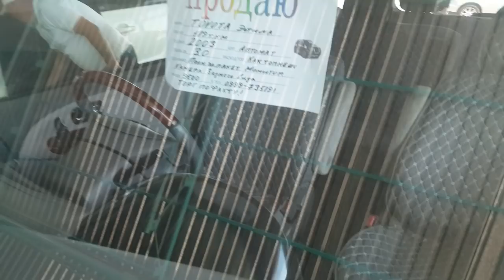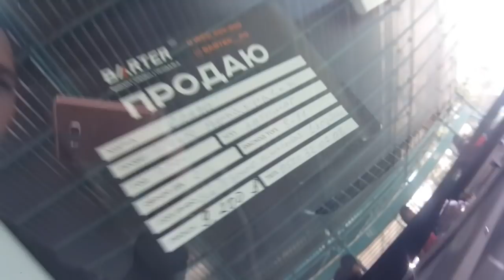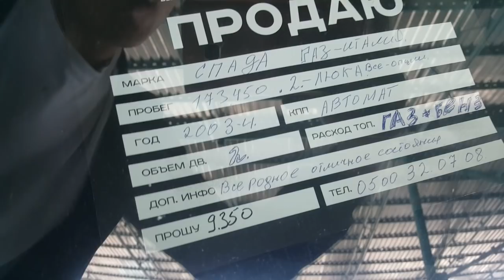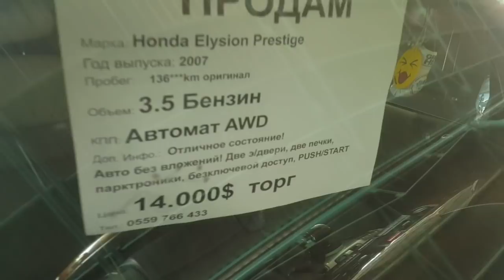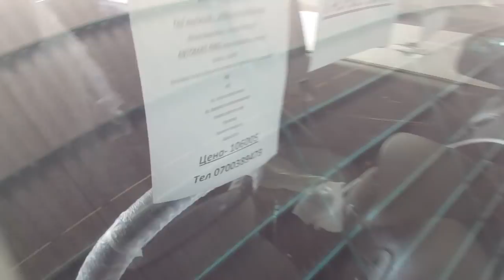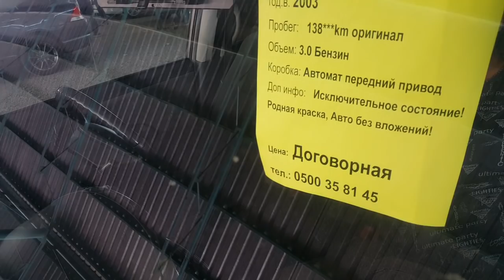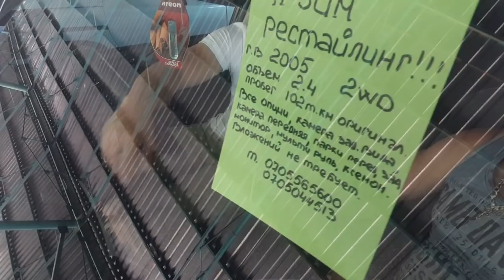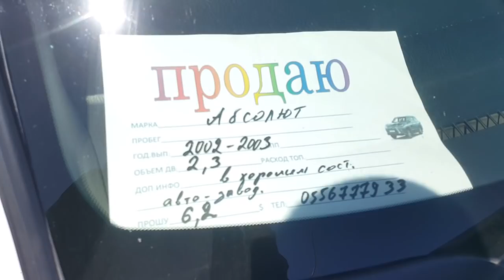НАВЕС астындагы ТАЗА стептер КАНЧА болуп жатат? СПАДА 11,000$ чыгыптырго?👍🙄/27.06.21/